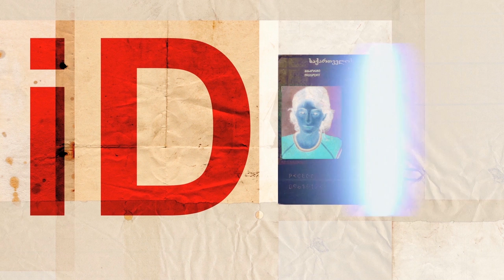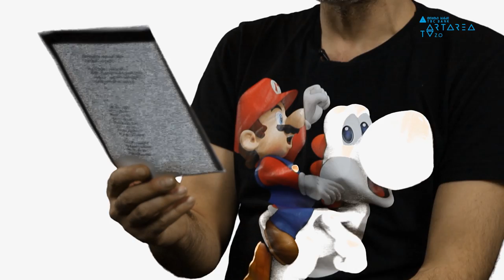ID - მერაბ ნინიძე / Merab Ninidze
"ID"-ის სტუმარია მსახიობი მერაბ ნინიძე.